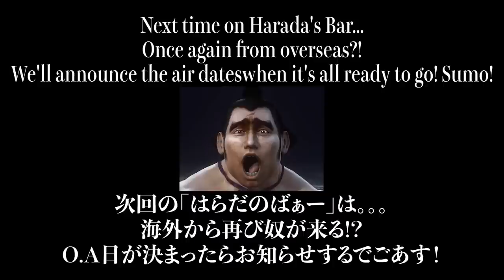Ganryu's Fantasy | Halloween Special II: Part 2 | Harada's Bar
TEKKEN character heights are all messed up? Some TEKKEN games are all fantasies made up in Ganryu's mind? They talk about these and more.